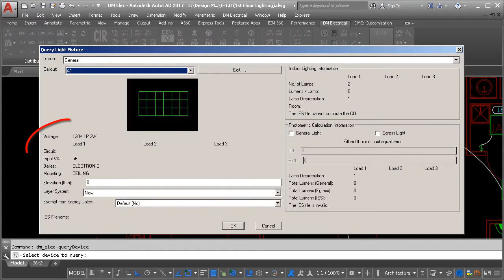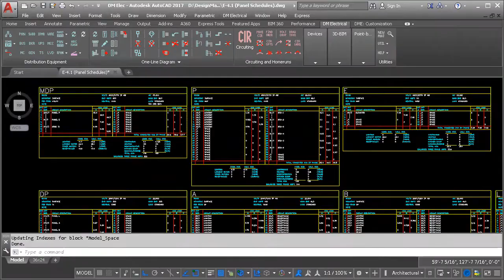Design Master Electrical for AutoCAD: Lighting and Power Plans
Turn to Design Master Electrical for your complete electrical design and drafting solution. It simplifies drafting lighting and power plans.

Design Master is your bookkeeper. It tracks every aspect of your electrical plan. For example, everything you insert into a drawing is intelligent. Light fixtures, receptacles and switches all know their load and voltage, and whether they are circuited or not.

Just connect devices to a panel. Design Master adds the load automatically.

Need to delete a device? Design Master removes it from the panel and recalculates automatically.